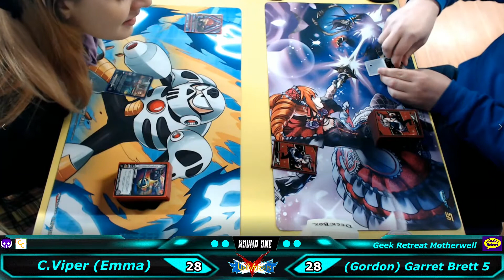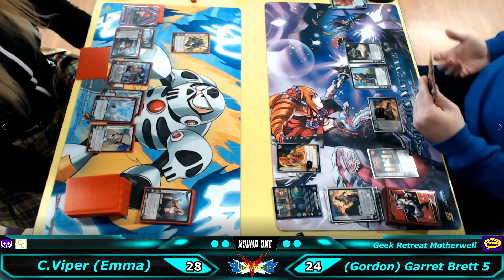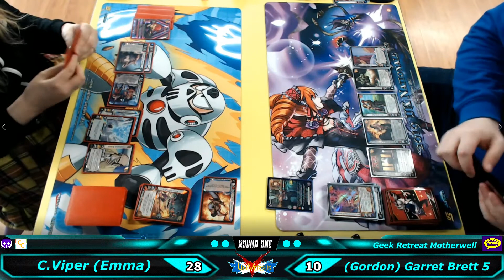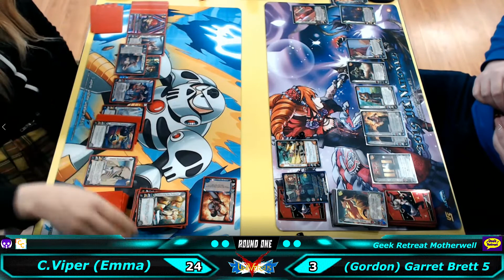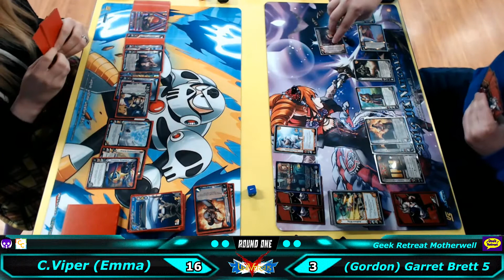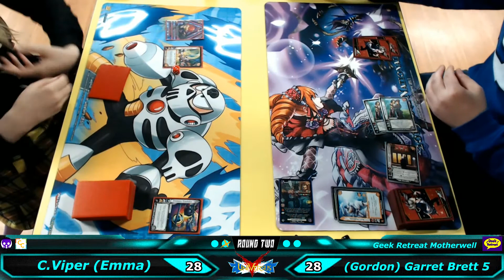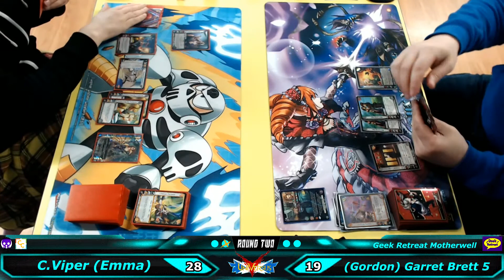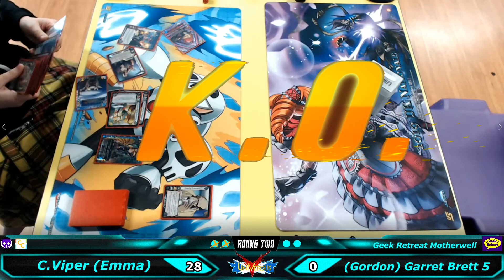UFScotland Versus Series C.Viper vs Garret brett 5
Hi everyone
In this weeks game we see Emma playing C.Viper from the chibi street fighter dlc vs Gordon playing Garett Brett from the champion batch 5
And as always find us on the following social media platforms for more news and content